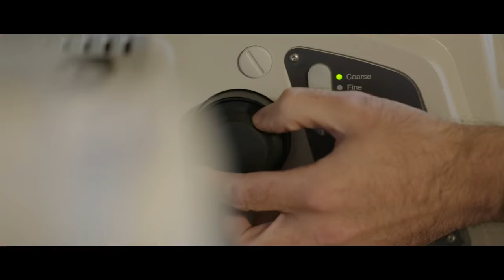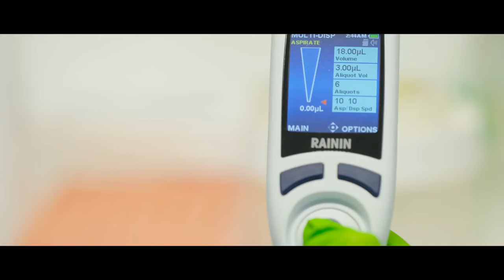Faculty of Life Sciences & Medicine: video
The mission of the Faculty of Life Sciences & Medicine at King's College London is to develop approaches to teaching, training and research that have a global impact on human health and wellbeing. Find out more in our video.

Parts of this video was filmed at the following research facilities:

National Institute for Health Research (NIHR) Biomedical Research Centre at Guys & St Thomas NHS Foundation Trust & King's College London’s Genomics Research Platform Laboratory

Footage of Sierra Leone courtesy of the King's Sierra Leone Partnership